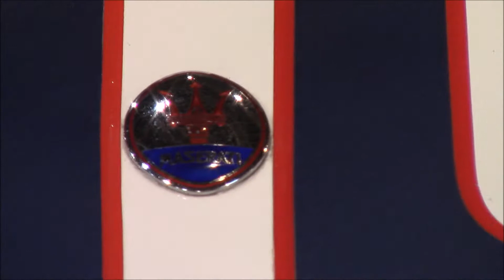Maserati Compilation 2019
Wich Maserati is your favorite?